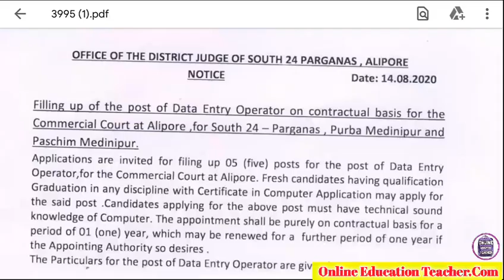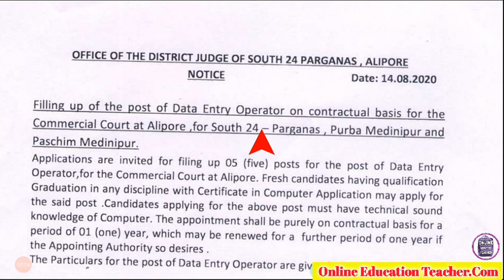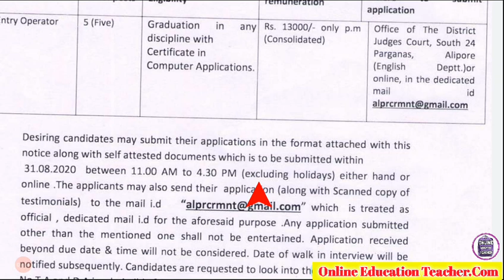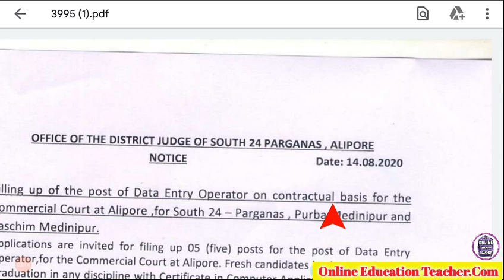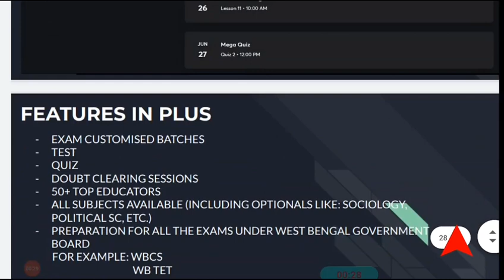রাজ্যের জেলা আদালতে নতুন নিয়োগ বিজ্ঞপ্তি (OFFICIAL) WEST BENGAL NEW JOB RECRUITMENT APPLY ONLINE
📌 UNACADEMY Link 👇🏿

*Target: লক্ষ্য ২০২১: Foundation Course for WBCS - Part II ( Batch A):*

Central Govt Jobs  Latest Govt Jobs  Sarkari Naukari  Latest Government Jobs Latest Recruitment  Govt Jobs  Government Jobs  Sarkari Exam  Latest Jobs .

in Recruitment 2020  Sarkari Job  Sarkari Naukri  Sarkari Bharti  Sarkari Job in November  Sarkari Job in 2020  Latest Government Jobs.

Central Agricultural Development Recruitment 2020.
Central Agricultural Development Vacancy 2020Central Agricultural Development Bharti 2020Central Agricultural Development Jobs 2020.Central Agricultural Development Latest Recruitment 2020Agriculture Department Govt Recruitment 2020Agricultural Department Govt Vacancy 2020Agricultural Department Govt Bharti 2020.

Agricultural Department Govt Jobs 2020Agricultural Department Govt Latest Recruitment 2020Investment Officer Recruitment 2020Investment Officer Vacancy 2020.Investment Officer Bharti 2020Investment Officer Jobs 2020Investment Officer Latest Vacancy 20208th Pass Jobs10th Pass Jobs12th Pass JobsDiploma Pass Jobs.

Kendriya Krishi Vikas Sansthan All India Vacancy 2020Diploma In Mechanical Jobs 2020.KKVS Recruitment 2020KKVS Vacancy 2020KKVS Bharti 2020.KKVS Jobs 2020KKVS Latest Recruitment 2020Agriculture Jobs 2020CAGDI Recruitment 2020.

CAGDI Vacancy 2020CAGDI Bharti 2020CAGDI Jobs 2020CAGDI Latest Recruitment 2020.

OUT CHENNEL NAME IN ANOTHER LENGUAG

ऑनलाइन एजुकेशन टीचर
অনলাইন এডুকেশন টিচার
Online education teacher